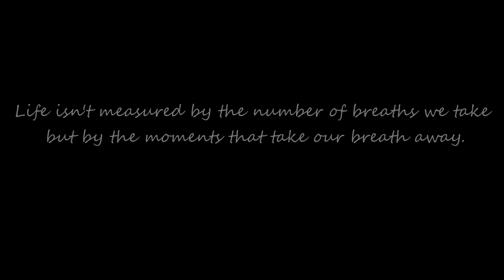Pilot 2 years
Love the baby bug. Thanks everyone who helped with her special thanks to Ann Mcmillan her breeder for such a wonderful girl and my coach Chrisitna Sanders who pushs us to our limits on a daily basis. Thanks so much.